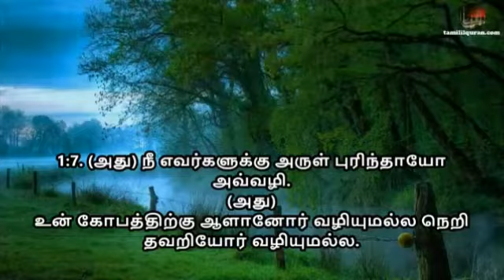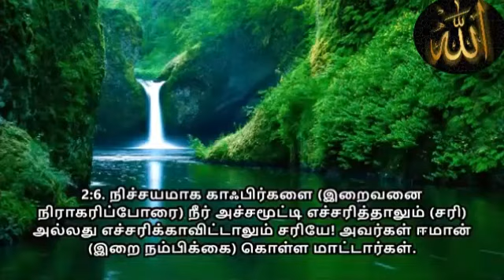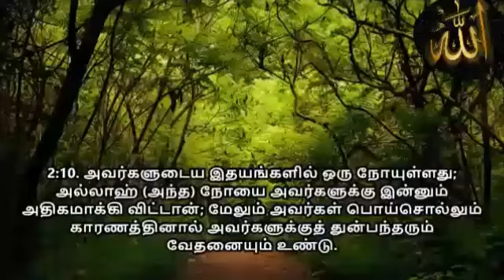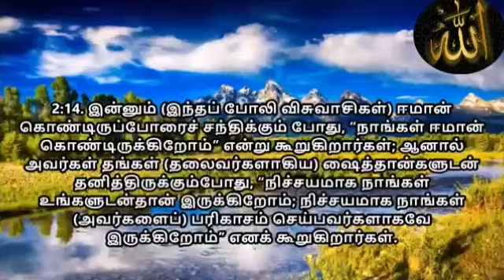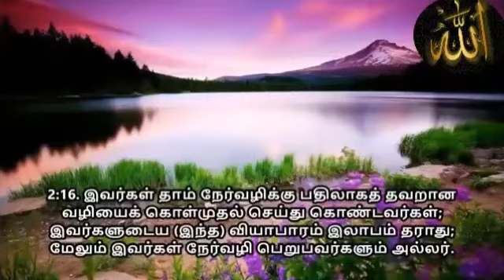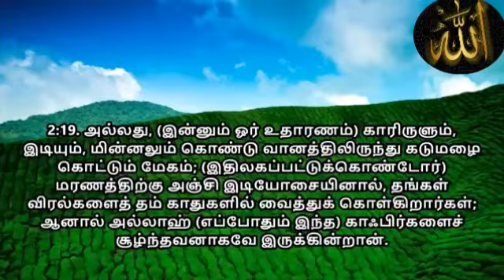TNS MEDIA - 60036 இனிய அழகிய தொனியில் முழுக் குர்ஆன் திலாவத்தையும் இன்று முதல் கேளுங்கள்!!